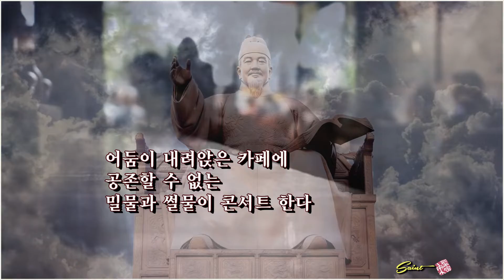광화문 스캔들/하옥이 (낭송:마숙영)